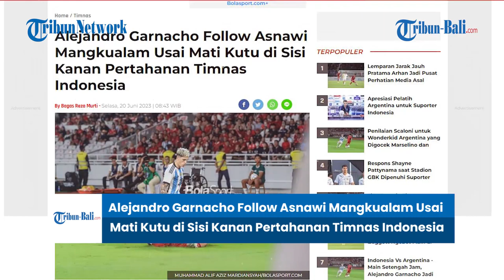BERITA TIMNAS | Alejandro Garnacho Follow Asnawi Usai Mati Kutu di Sisi Kanan Pertahanan Timnas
Wonderkid Argentina, Alejandro Garnacho terpantau mem-follow instagram Asnawi Mangkualam usai laga timnas Indonesia Vs Argentina, Senin (19/6/2023).
Timnas Indonesia harus menelan kekalahan 0-2 dari Argentina di Stadion Utama Gelora Bung Karno, Senin (19/6/2023).

(HDK)